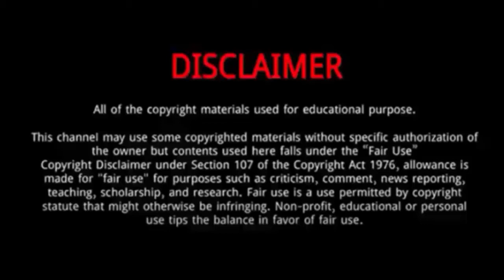Lucas Bravo (Emily in Paris) || 10 Things You Didn't Know About Lucas Bravo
Lucas Bravo || 10 Things You Didn't Know About Lucas Bravo

Lucas Bravo is a French actor and model.
He was Born on March 26, 1988 in Nice, France.
He is the son of the retired French footballer Daniel Bravo and singer Eva Bravo.
He is known for starring in the Netflix romantic comedy series Emily in Paris as chef Gabriel, Emily's downstairs neighbor and love interest.
Since 2020, he has been starring opposite Lily Collins in the Netflix romantic comedy series Emily in Paris as chef Gabriel, Emily's downstairs neighbor and love interest.
Before starring in Emily in Paris, Lucas Bravo appeared in multiple French TV shows and movies. You may recognise him for playing Mathieu in Plus belle la vie, Adrien in T.O.C. and Antoine in Smart Ass. Emily in Paris is Lucas’ first time appearing in an American series
He attended the Lycée Pasteur in Neuilly-sur-Seine.